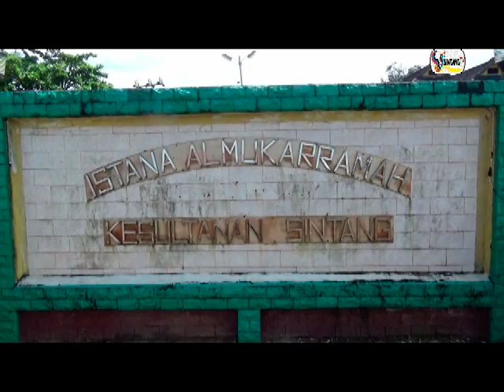SULTAN BERI GELAR KEPADA H TAIRMAN ELON